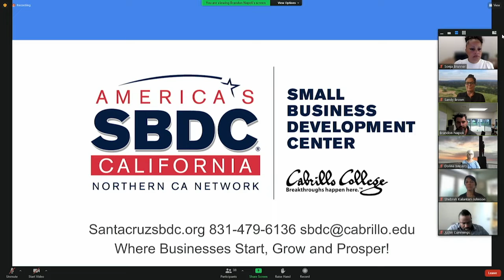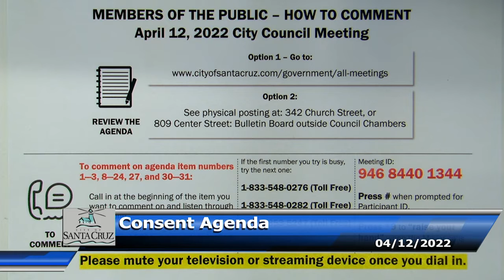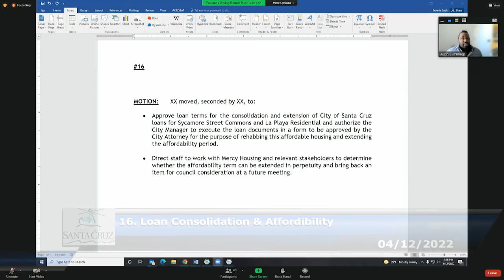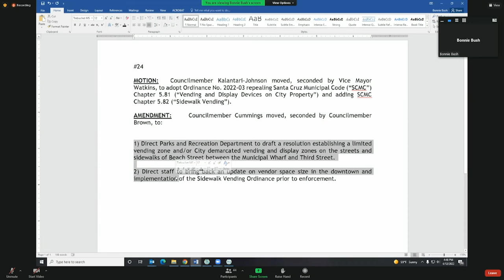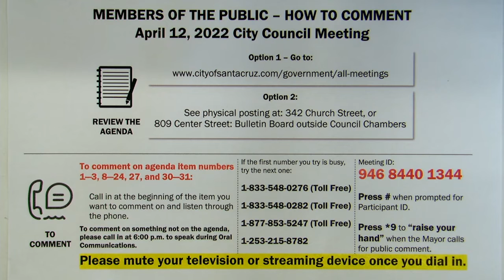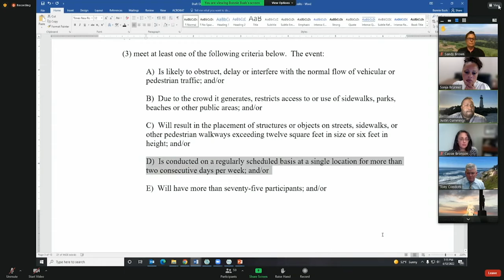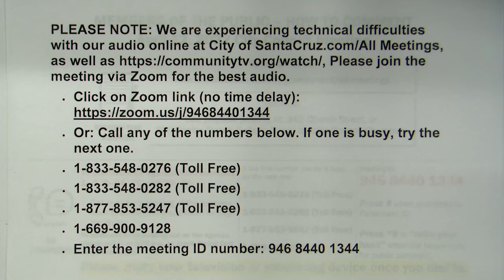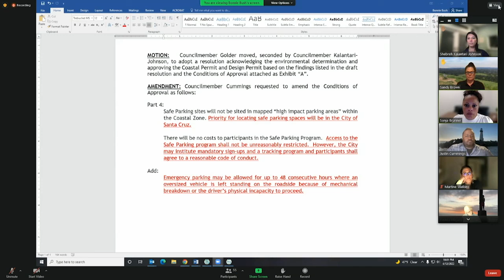Santa Cruz City Council 4/12/22